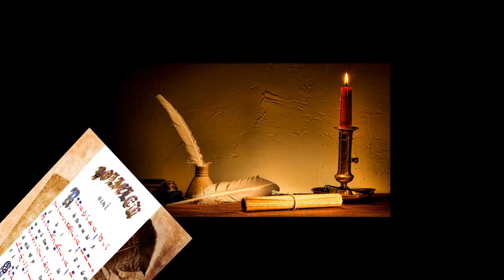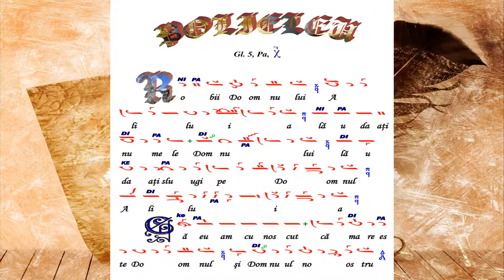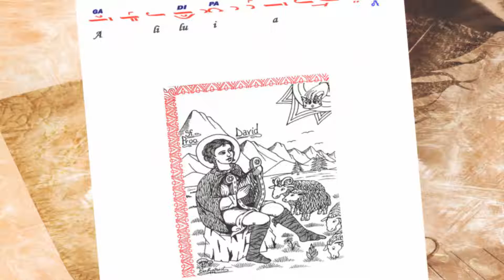Polieleu, Glas 5